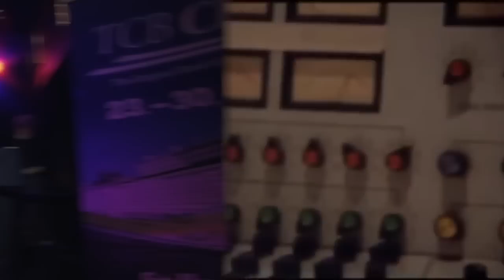Glen D Hardin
Denne videoen handler om Glen D Hardin